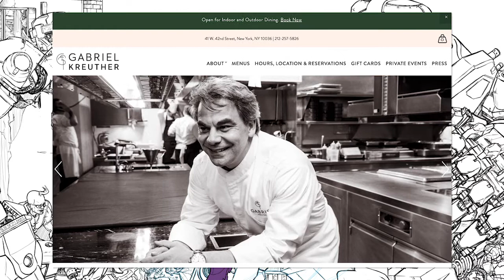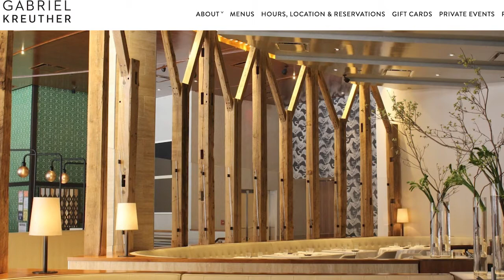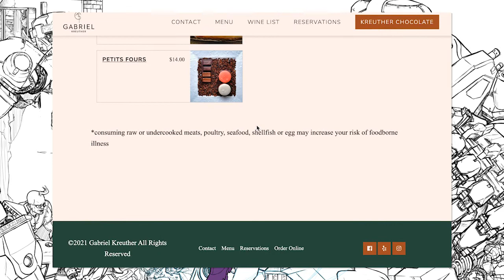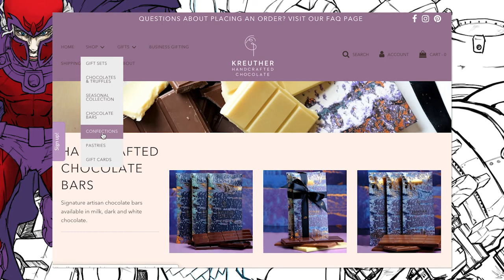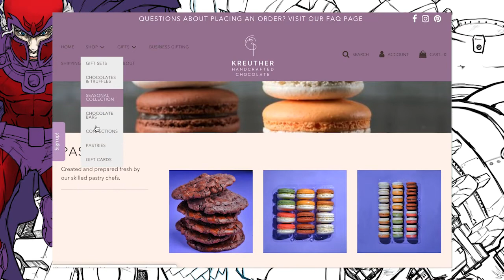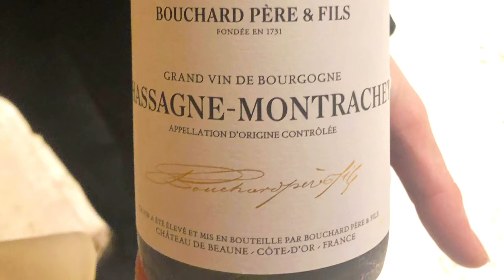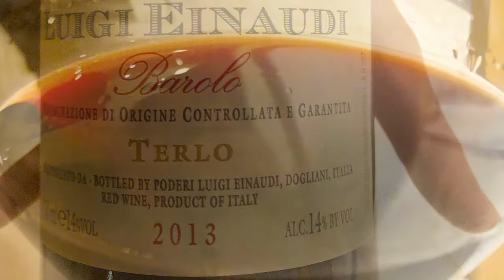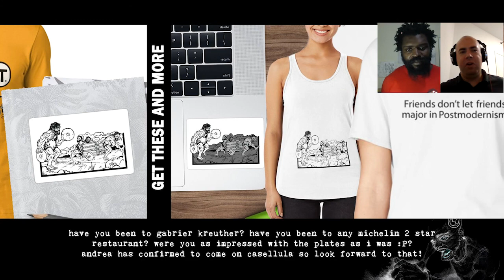Gabriel Kreuther NYC : Dishing Dish | You Are What You Consume pt. 14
Stephen went to Gabriel Kreuther NYC. Named after chef Gabriel Kreuther this is a French restaurant primarily featuring dishes from the Alsatian heritage. Stephen tells us about his experience at his first Michelin 2 Star restaurant. And yes, there will be Foie!

00:00:00-  intro
00:18:04- menu
00:33:37- grapefruit-mezcal paloma pate de fruit
00:43:39- yellow tomato gazpacho with basil oil
00:50:21- kougelhopf with chive fromage blanc
00:57:02- seared foie gras roasted peaches, roasted peach puree& more
01:06:53- smoked heirloom tomato consommé
01:13:58- sturgeon & sauerkraut tart
01:21:53- hay-smoked duck breast
01:32:26- stone fruit frappe brûlée
01:35:53- concord grape vacherin
01:44:17- petit fours
01:51:55- conclusion